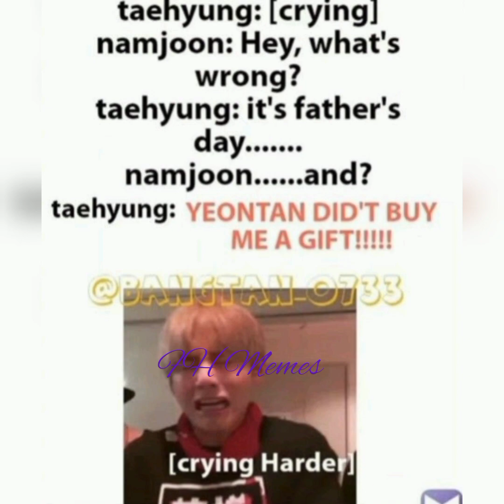BTS hilarious memes 🤪//friends memes 🤣//relatable memes 🤪